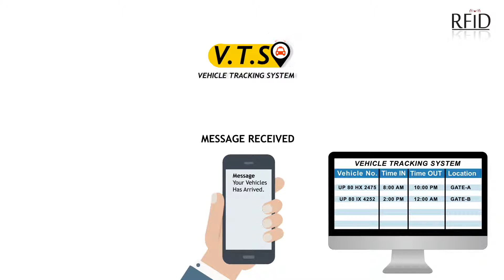Real Time Location System Using RFID Solutions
RFID Based System for the Vehicle Tracking within the Warehouse, Army, Vehicle Tracking, In and Out